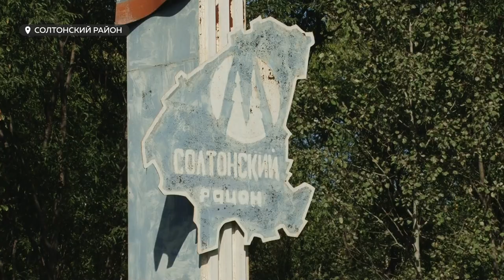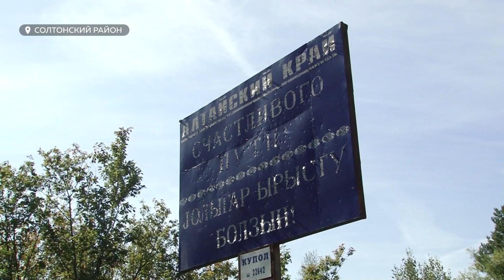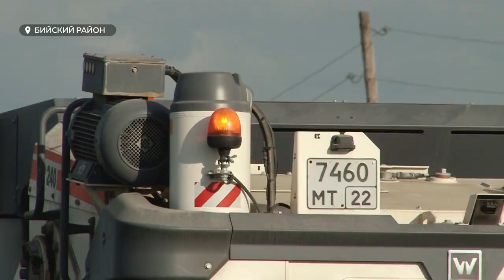Сокращённый путь: ещё одну дорогу в Горный Алтай не могут отремонтировать уже 30 лет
Ходить по камням полезно, ездить по ним – не очень. Но так уже 30 лет живут жители двух посёлков Солтонского района. Последний раз они видели асфальт ещё в Советском союзе. И, между прочим, через их населённые пункты проходит одна из дорог, которая ведёт на Телецкое озеро.